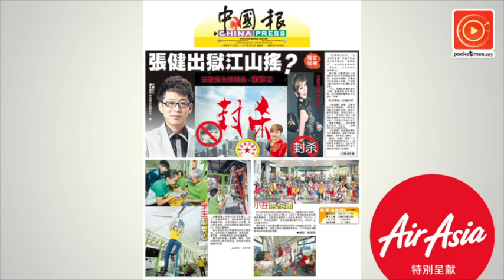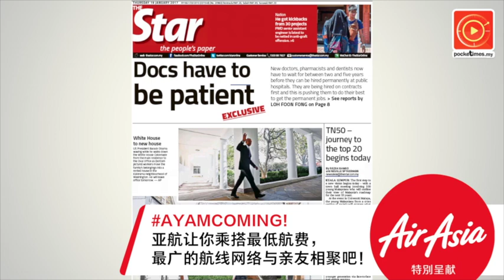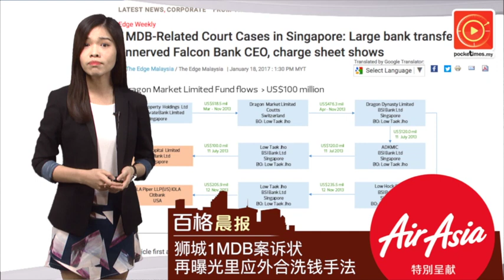狮城1MDB案诉状·曝光3号一马官员身分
究竟是谁汇出巨款到首相纳吉的个人户口？根据狮城1MDB案诉状，进一步曝光了“3号”一马官员的身分。